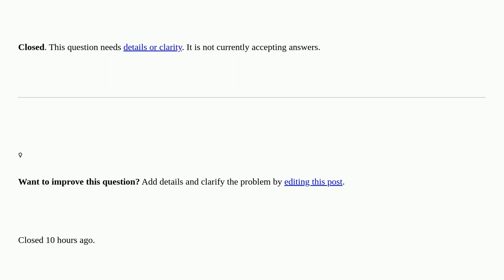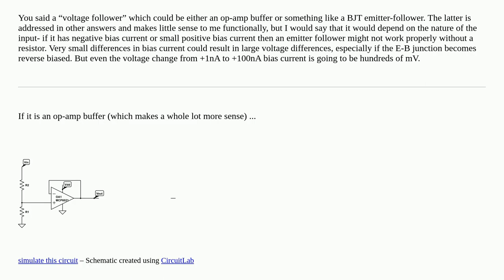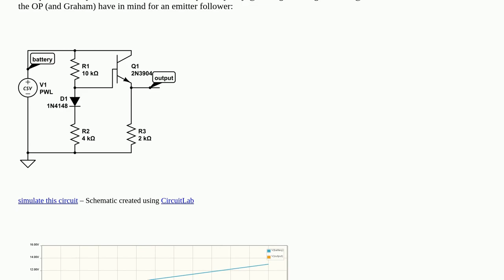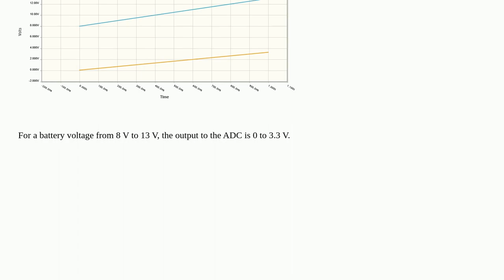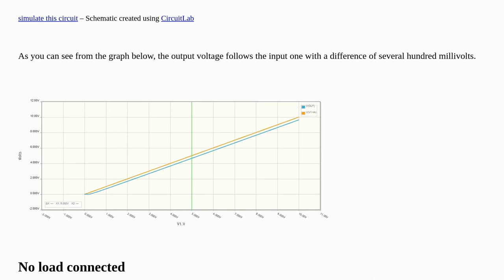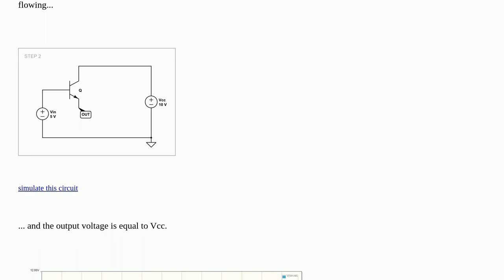Do I need a pulldown resistor with a voltage follower? [closed]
A special thanks goes out to the community

  voltage-measurement